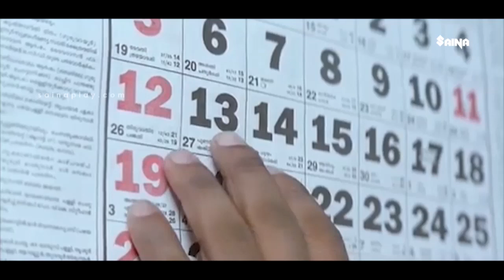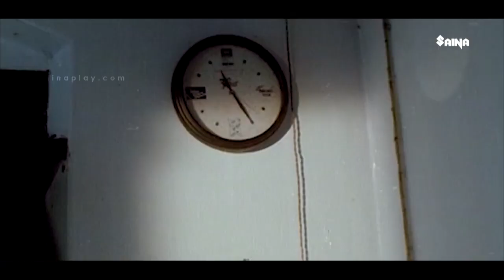ഇത്രേം ചിരിപ്പിച്ച ആത്മഹത്യ വേറെ കാണില്ല | Dileep | Indrans | Prem kumar | Malayalam Comedy Scenes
Kakkakum Poochakkum Kalyanam | A young man always attempts to commit suicide as he is depressed in life. However, a ray of hope strikes through the gloom when a girl falls in love with him.